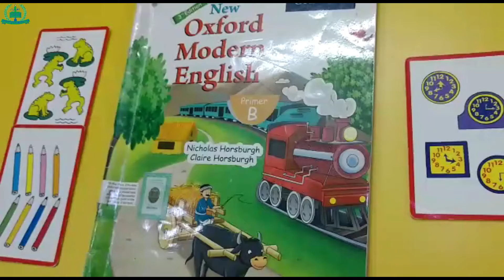Class Mont Senior English Lecture 08 (30-01-2021)